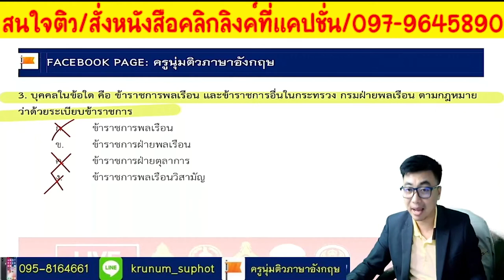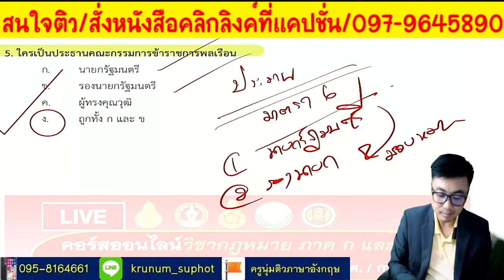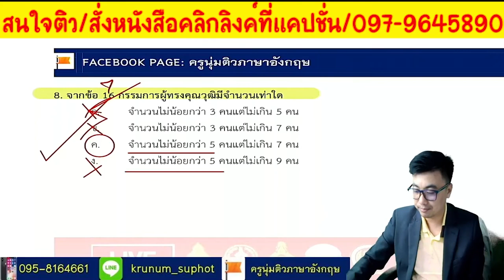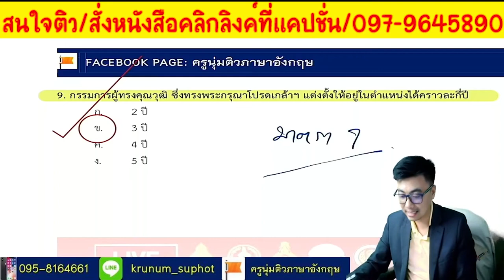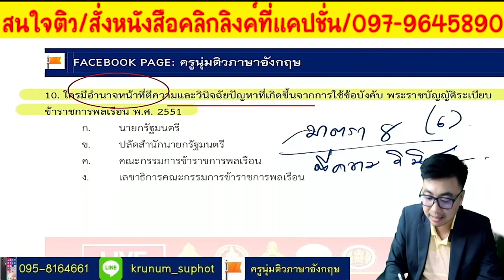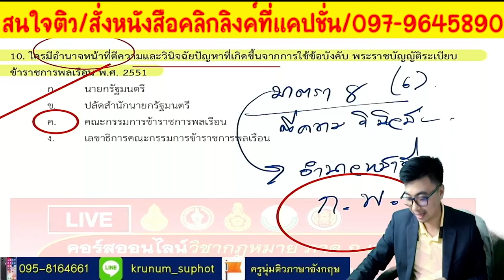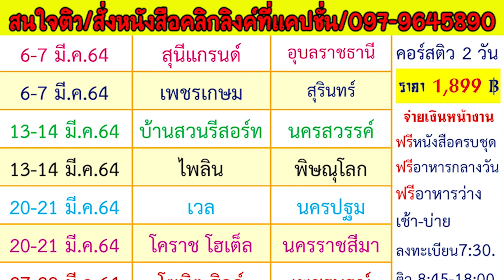แนวข้อสอบ พ.ร.บ.ราชการพลเรือน ออกสอบทุกปี